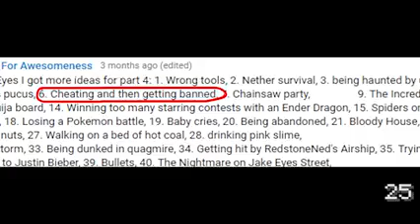50 Kill De Minecraft Todos sus Revenge TOPPAT